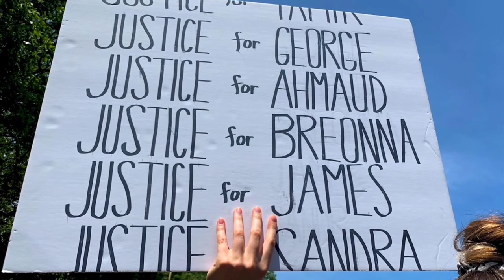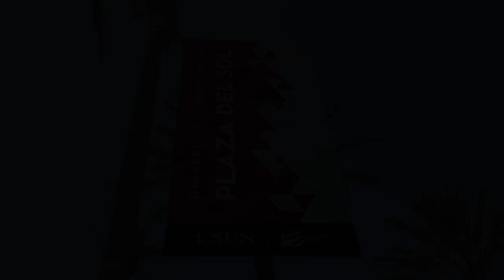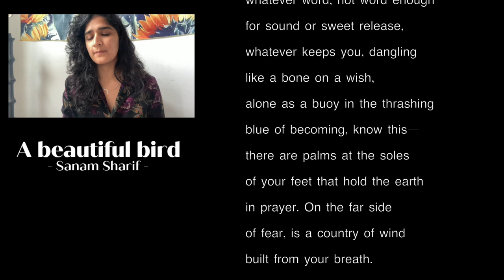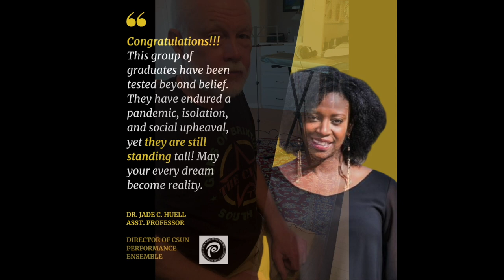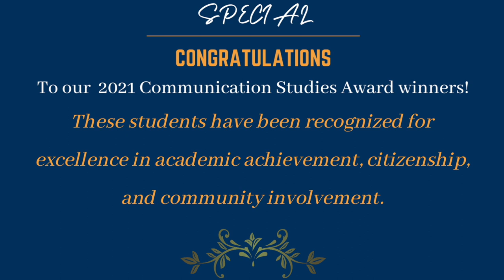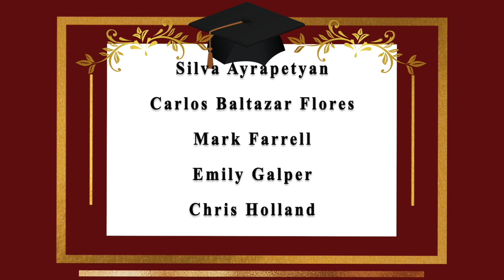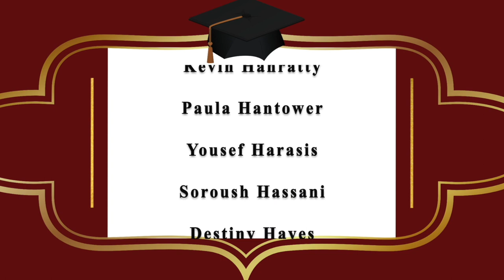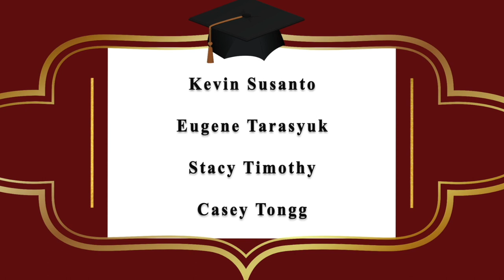CSUN COMS VIRTUAL GRADUATION CLASS OF 2021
Welcome to The Department of Communication Studies virtual graduation at California State University, Northridge.